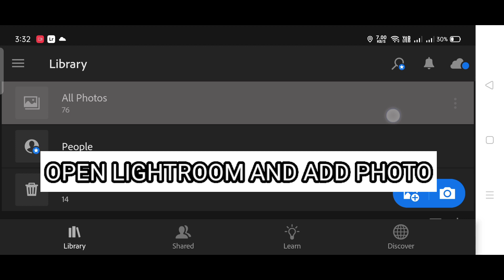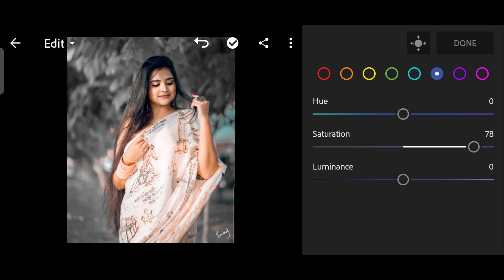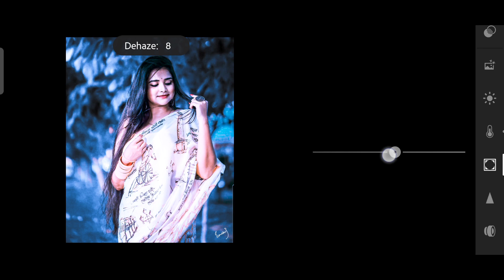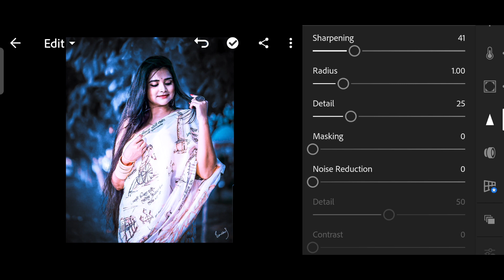LIGHTROOM EDITING NIGHT TONE BLUE COLOUR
hi friends i have edited a pic which is taken from myfamily lightroom tutorial. Maany of my viewers asked me to make tutorial of lightroom so i have made it .